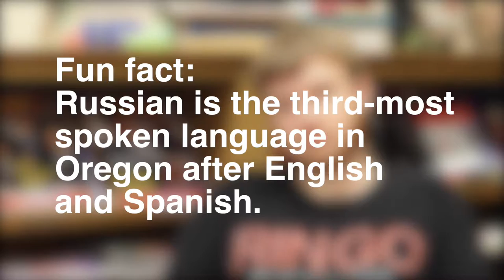Dylan SpeaksToTheWorld in Russian and English